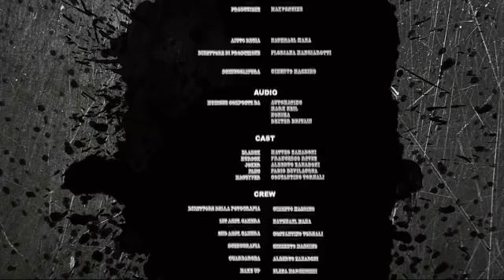Aria Soffice Identità Iniziali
Idea per una serie Web da 20 minuti di circa 25 puntate. Rimane un buon soggetto del 2011.